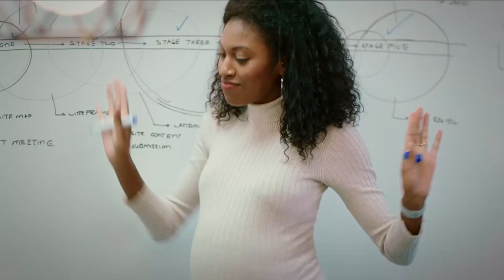Own Your Pregnancy (Mullica Hill)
Own your pregnancy. With personalized options, high-end amenities, and award-winning nurses, Inspira helps you own your birth experience.

From pre-conception counseling through the full cycle of motherhood and postpartum care, Inspira provides maternity services that allow women to choose the type of birth experience they wish to have. Start defining your pregnancy journey today! Call 1-800-INSPIRA or request an appointment with an OB/GYN or midwife to get started.